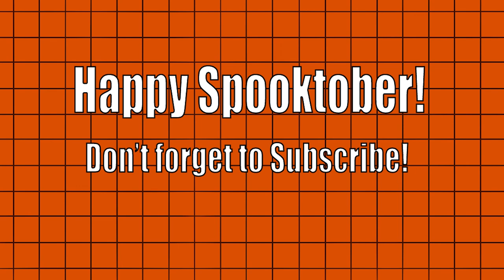One Button Spooks: Luigis Mansion - Part 13 - Getting old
Oh yea, you two at 28 years of age, sooooo old.